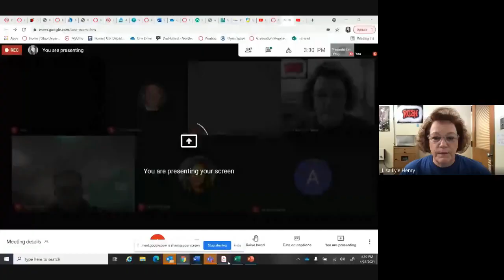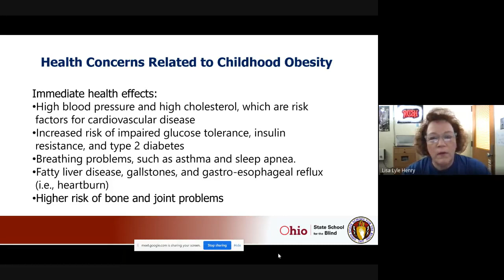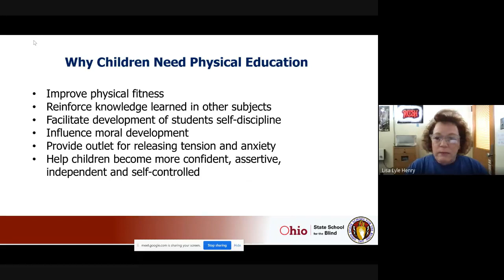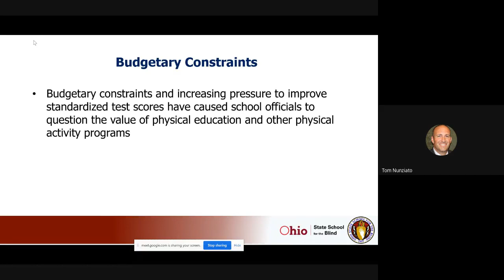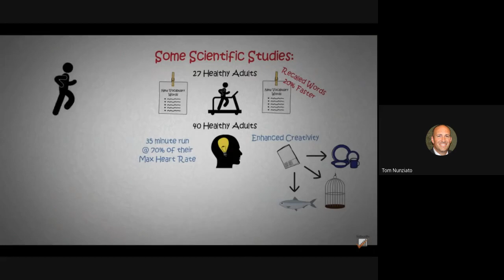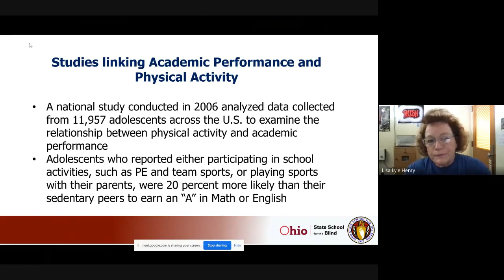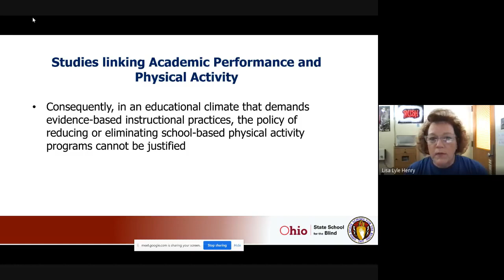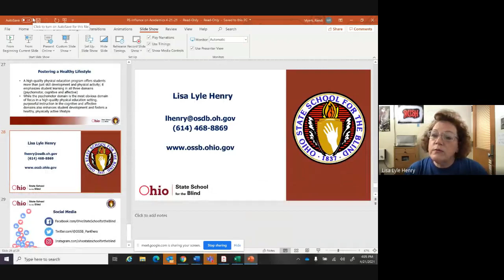ODE Physical Education Virtual Meetup - April 21, 2021